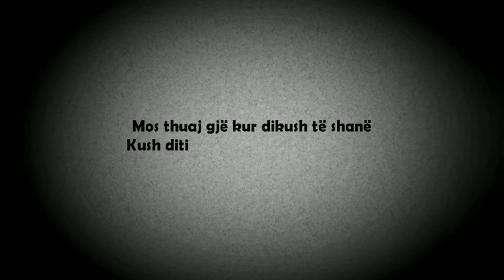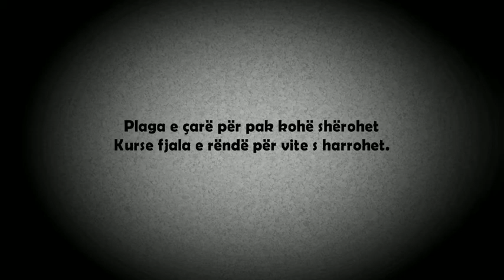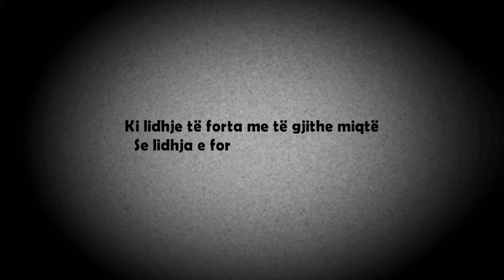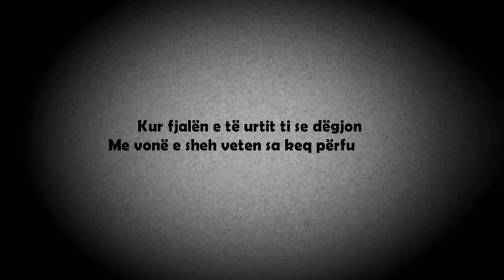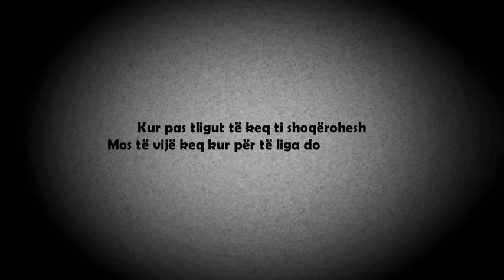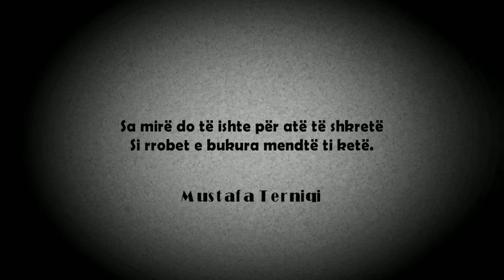Këshilla në vargje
Në tre gjëra i mençuri duket
Në atë që s’i përket kurrë nuk futet

Prej pasioneve të vetes, veten e largon
Gjithashtu kur nxehet veten zotëron.

Mos thuaj gjë kur dikush të shanë
Kush diti të heshtë se njohu belanë.

Kush hesht kurrë nuk pendohet
Kush flet shumë shpeshherë gabohet.

Mos nderhy në punë qe ti nuk i di
Se mund të pendohesh kur s’ka më dobi.

Kush flet për gjëra që nuk i takojnë
Gjera që s’i pëlqejnë veshët i dëgjojnë.

Mendoji shumë mirë gjërat që punon
Se kur të pendohesh do të jetë vonë.

Ne punë të ndryshme mos gërrmo shumë
Sa punët e tjera të bien në lumë.

Kur punët i merr lumi hiç mos qaj
Pula kur gërrmon shumë qërron sytë e saj.

Fjala kur të dalë të jetë me dituri
Të jetë e matur mirë dhe plot mençuri.

Mos i lësho fjalët, tamam si papagall
Kush s’di çfarë flet ai është budall.

Kujdes kur flet mos shkakto lëngata
Se fjala pret më shumë se shpata.

Plaga e çarë për pak kohë shërohet
Kurse fjala e rëndë për vite s’harrohet.

Dhe kur prapa shpine për tjetrin flet
Të tjerët do flasin për ty o i shkretë.

Mos u merr me përralla, urtësine mësoje
Bëhu serioz, diturinë zotëroje.

Mos ec nëpër rrugë me mendjemadhësi
Se po u rrëzove poshtë s’të ndihmon njeri.

Sa më shumë ta ngritësh veten në botë
Aq më shumë dërrmohesh kur të biesh në tokë.

Ne qoftëse do të kesh krenari te paharruar
Mos u kreno me atë që s’është për t’u krenuar.

Tregohu i dashur në mesin e shoqërisë
Kështu do fitosh respektin e njerezisë.

Ki lidhje të forta me të gjithe miqtë
Se lidhja e fortë i largon armiqtë.

Puno sa të mundesh mos u bëj pertac
Dhe mos lakmo shumë sa t’bëhesh koprac.

Mos i jep shokut asnjë këshillë
Kur në vetën tënde nuk je i tillë.

Nëse ti flet dhe tjetri të dëgjon
Dëgjoje dhe ti kur ai kuvendon.

Me fjalën e të urtit ngutu puno
E pas veprës së ligut kurrë mos shko.

Kur fjalën e të urtit ti s’e dëgjon
Me vonë e sheh veten sa keq përfundon.

Mos falëndero atë që me fjalë të nderon
Por, falendero atë që gabimet t’i mbulon.

Mos e humb kohën pa pasur dobi
Fjala e urtë thotë: “Koha është flori”.

Kur kohën s’e përdor për gjëra të mira
Ajo të vjen më pas me sprova të vështira.

Nëqoftëse me ndonjërin ke armiqësi
Mos shko të hakmerresh me gra e fëmi.

Trimëria tregohet perballë luftëtarit
Pse i gjuan samarit kur s’ke ç’i bën gomarit?

Mos u bëj i mirë me tjerët më kot
Si do e shpëtosh tjetrin kur vetë s’di not?

Mos e dashuro paranë shumë se pastaj
Hiç pa e ndjerë bëhesh rob i saj.

Kur zemra jote kënaqet me pak gjë
Ti dhe mbreti që sundon jeni një.

Shokun zgjidhe më të mirë se veten
Kështu e siguron mirë vetveten.

Shoku i mirë s’të lë kurrë në baltë
Interesaxhiu të mban si bletën për mjaltë.

Largohu menjëherë nga njeriu i lig
Fjala e urtë thotë: “I ligu të fik”.

Kur pas t’ligut të keq ti shoqërohesh
Mos të vijë keq kur për të liga do akuzohesh.

Para njerëzisë mos u hiq besimtar
Që të thonë të tjerët: Shih sa i mbarë.

Mëkat që trashëgon brengë dhe varfëri
Është më mirë se ibadeti me mburrje e krenari.

Lodhu shumë kur për t’mirën punon
Se lodhja ikën dhe e mira qëndron.

Dijen dhe urtësinë bëji zakon
Ato të nderojnë kudo që ti shkon.

Nuk është bukuria tek rrobet që vesh
Bukuria qëndron kur dije të kesh.

Sa mirë do të ishte për atë të shkretë
Si rrobet e bukura mendtë t’i ketë.

Mustafa Terniqi